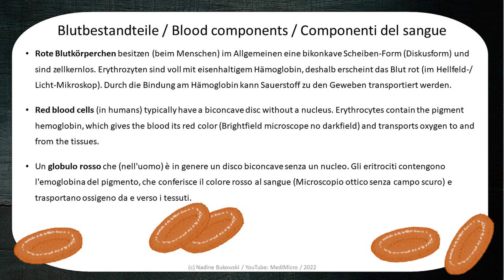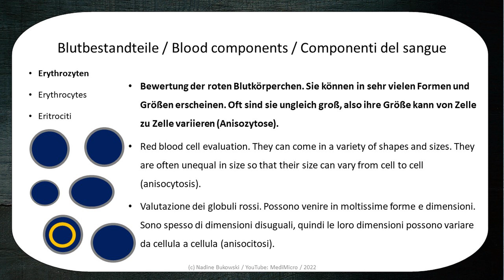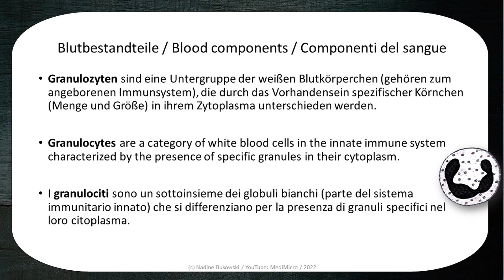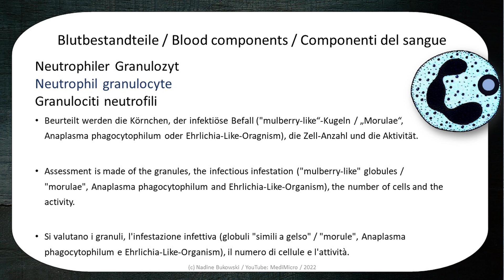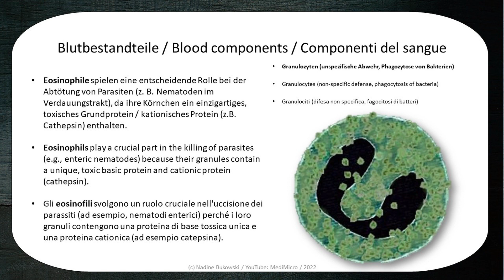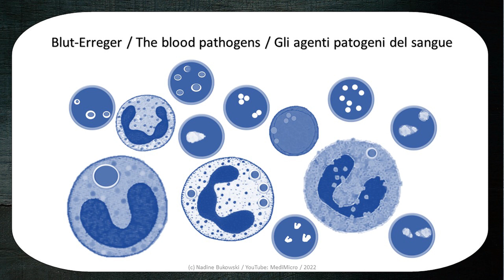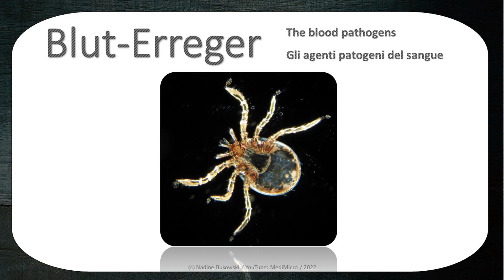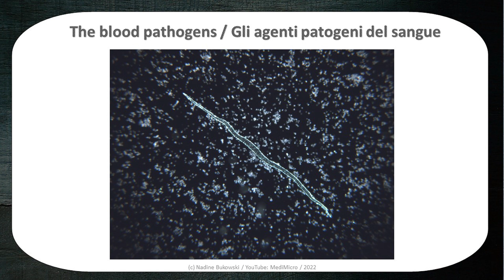Worauf sollte man achten? Blutmikroskopie für Anfänger (Dunkelfeldmikroskopie) 🔬🛸🌚🪐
Meine Beschreibungen und sonstigen Angaben zu den Bildsequenzen dienen nicht dem Zweck der Diagnose, Behandlung, Heilung oder Vorbeugung einer Krankheit oder eines Gesundheitszustandes. Dieses Video ersetzt keinesfalls professionelle Beratungen oder Behandlungen durch ausgebildete und zugelassene Ärzte. Es wird eindringlich darauf hingewiesen, dass im Falle von Gesundheitsproblemen immer eine Ärztin oder ein Arzt aufzusuchen ist und aufgrund hier dargebotener Informationen medizinische Therapien oder Behandlungen auf keinen Fall eigenmächtig begonnen, abgeändert oder abgebrochen werden sollten. Die Informationen dienen auch nicht zur eigenmächtigen Erstellung von Diagnosen oder der Auswahl von Behandlungsmethoden. Bei akuten Beschwerden nehmen Sie, vor allem, wenn Sie besorgt sind um Ihren Gesundheitszustand, bitte immer ärztliche Hilfe in Anspruch.

Buch: Blutanalyse) Leitfaden für die systematische Blutauswertung in der Dunkelfeldmikroskopie